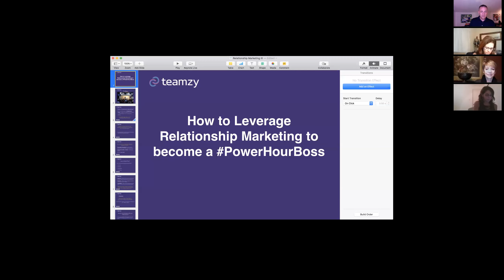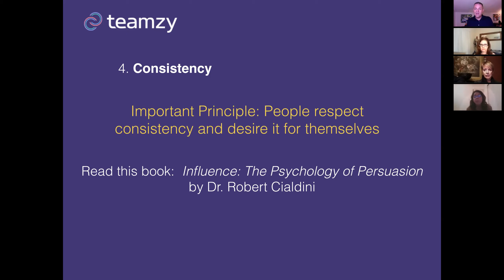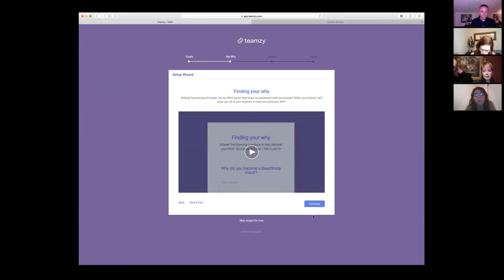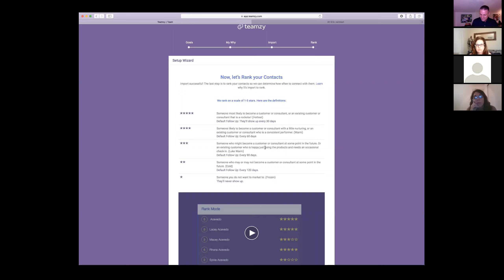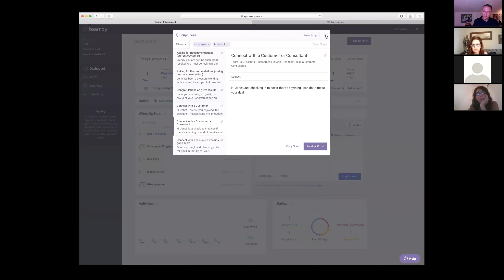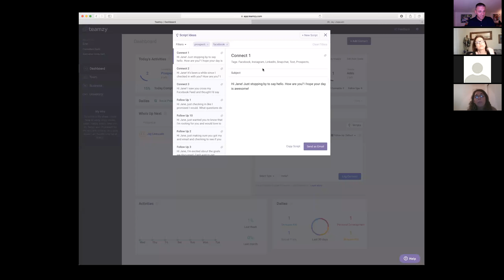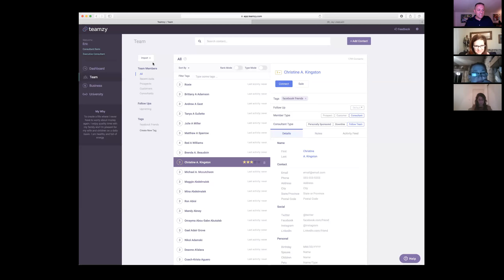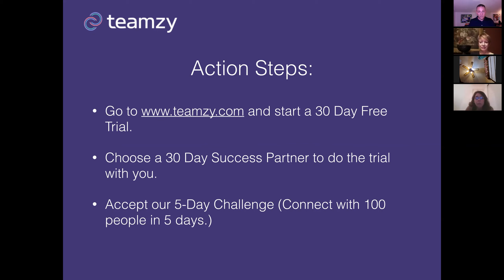How to Leverage Relationship Marketing to become a PowerHourBoss with Teamzy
In this Teamzy team training hosted by Laura Jasurda, Teamzy founder Eric Johnson teaches Rodan + Fields Consultants how building relationships is a lead generation system, how to set up Teamzy and easily connect with 20 people a day, how following up is an act of love and how to do it like a pro.